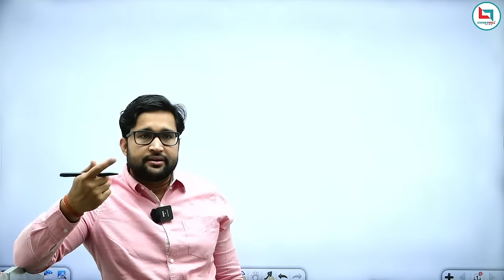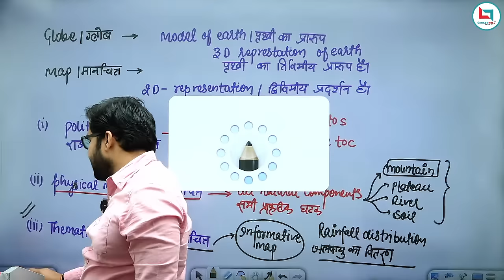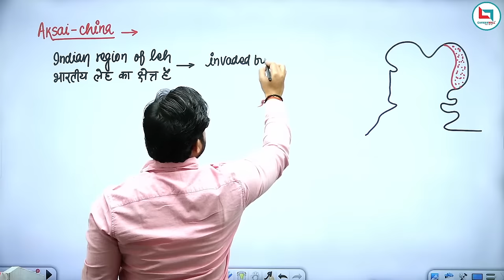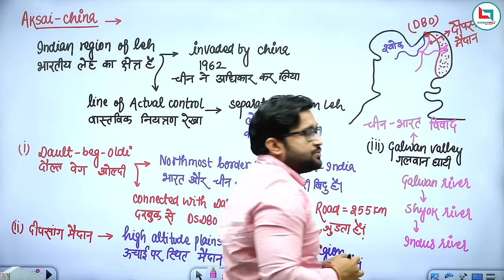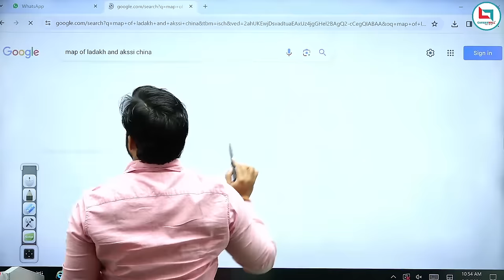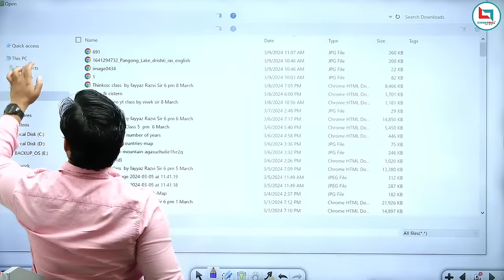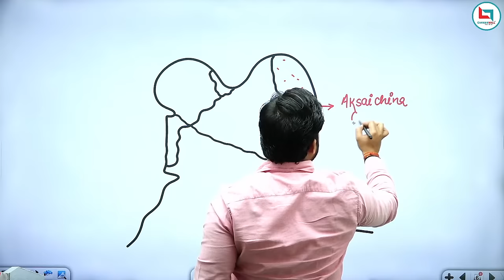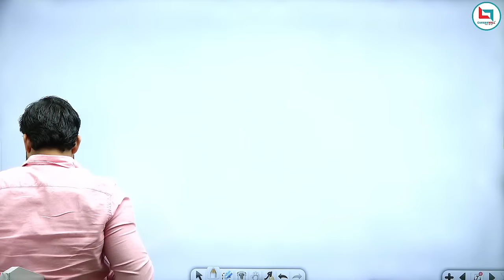Statewise Mapping (Ladakh and J&K) | Class -01 | By Vivek Yadav Sir | Geography Special Batch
SSC 2024 :- In this Video Geography expert teacher Vivek Sir will cover Geography, Geography Special Batch , SSC 2024 GK , SSC 2024 Preparation, SSC GK,Coal and Petroleum Resources.
SSC 2024 | Geography | Geography Special Batch | कोयला एवं पेट्रोलियम संसाधन - Class 03 | Vivek Sir

Careerwill_App_Upcoming_Batches_Check_Description